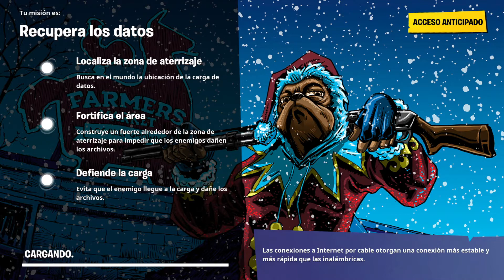Reúne sábanas al destruir camas Evento: Apariciones de temporada SALVA EL MUNDO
Usa el Código "FEDEFAHC" en la Tienda de Fortnite
Si te compras una Skin mándame foto, te lo agradezco muchísimo❤